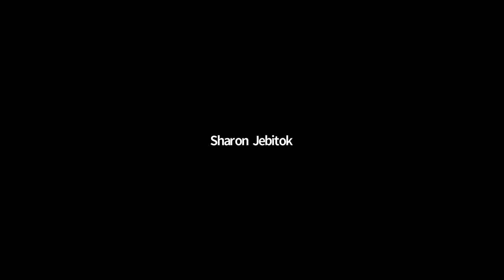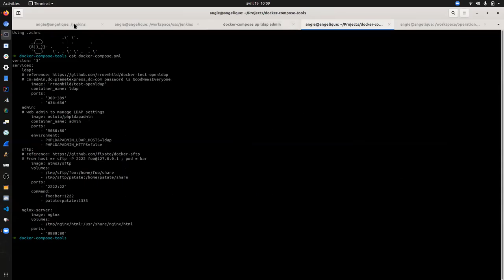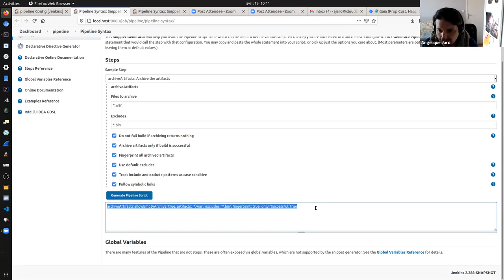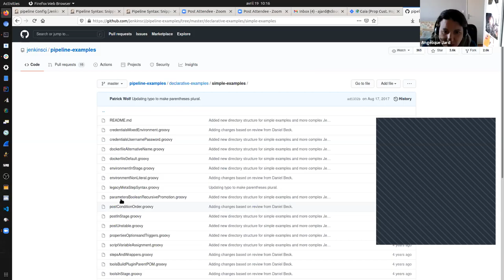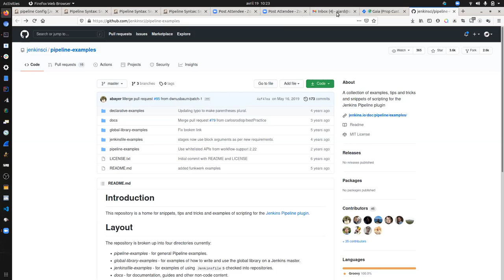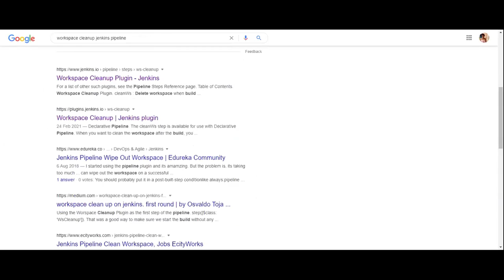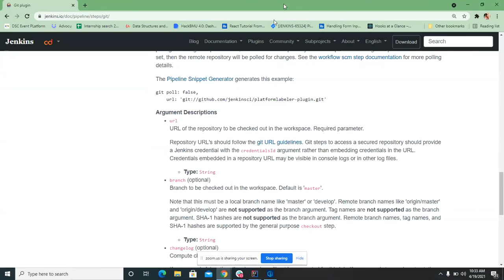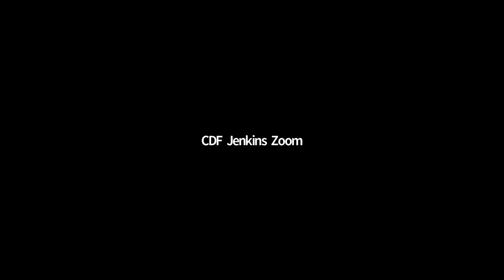SheCodeAfrica 2021 04 19